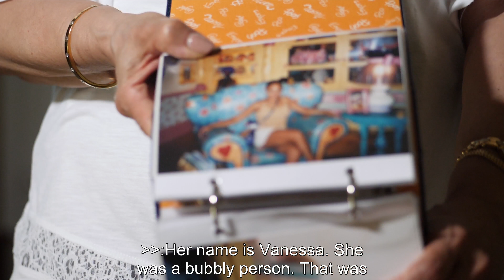Colorectal Cancer Prevention - Get Screened, It Could Save Your Life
PSA featuring the stories of two women who faced colorectal cancer at young ages. One survived, one did not. The PSA tells of the importance of getting screened for the disease even at a younger age.